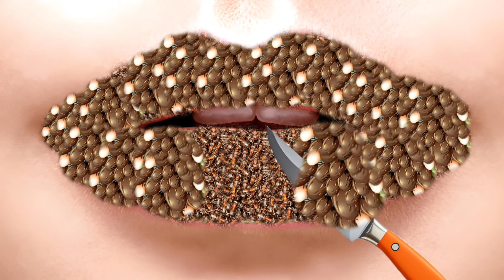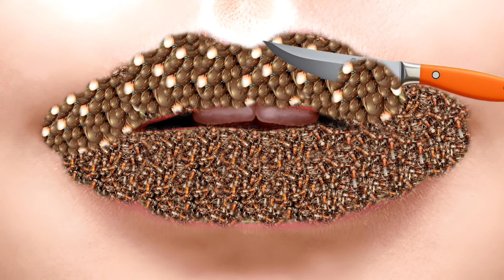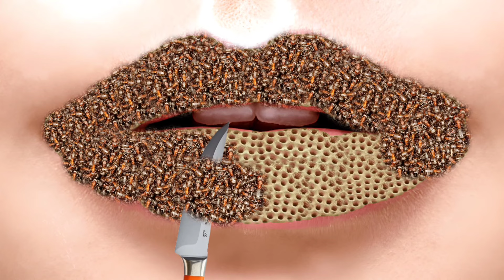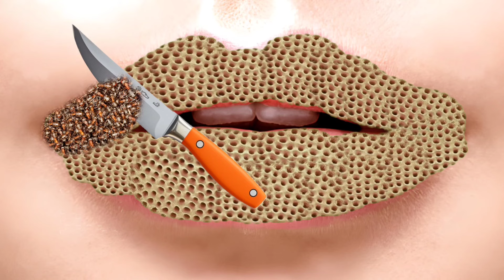ASMR Maggots Animation Treatment sleep video Hamedur send me flat Life